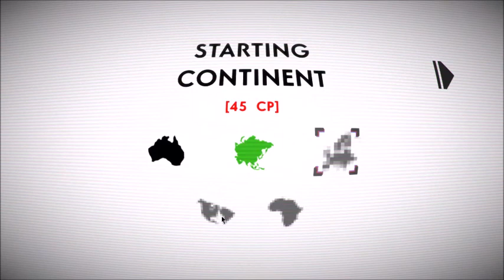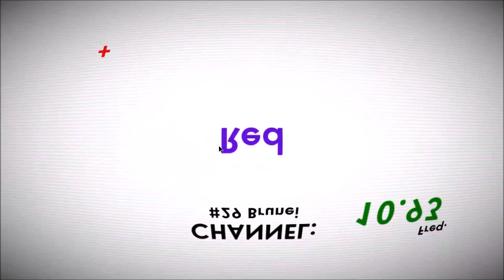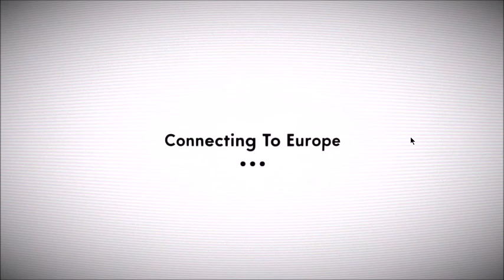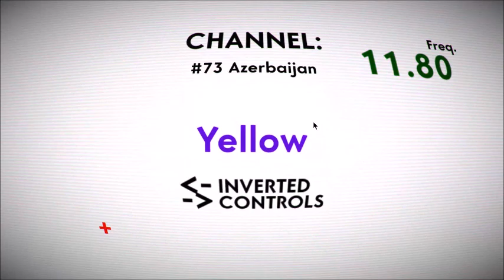OLDTV part 4 - We unlocked Europe!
Doug plays even more of this, and he discovers Europe. Congrats.